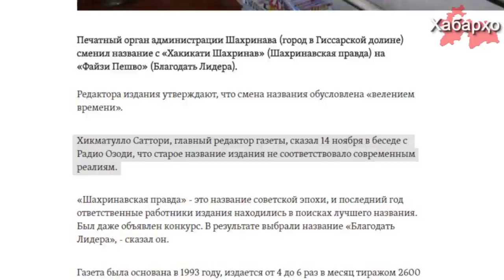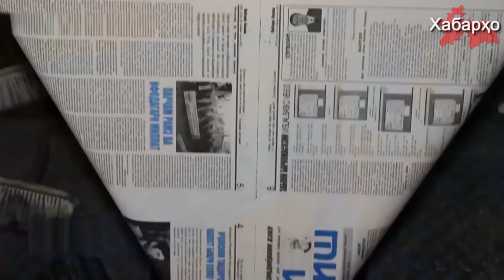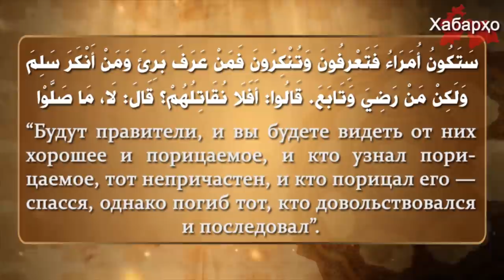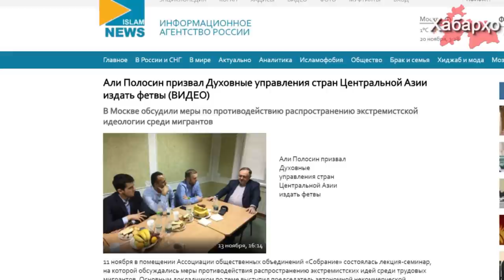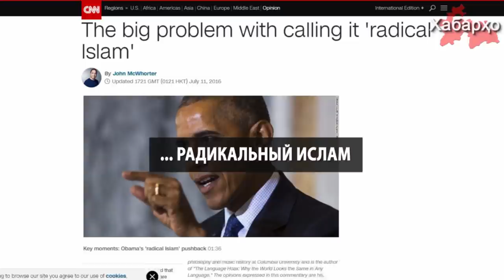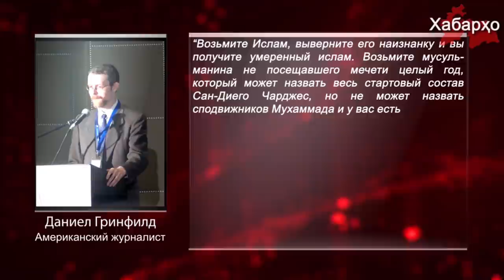Новости Таджикистана и Центральной Азии на 22.11.2017